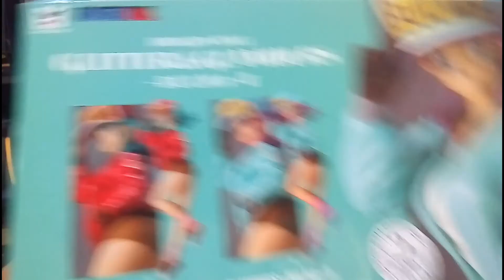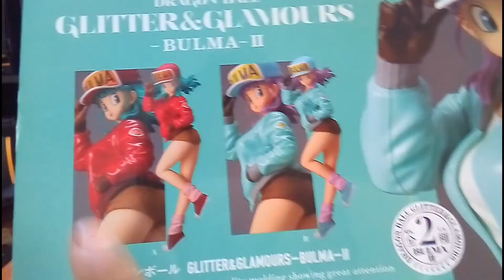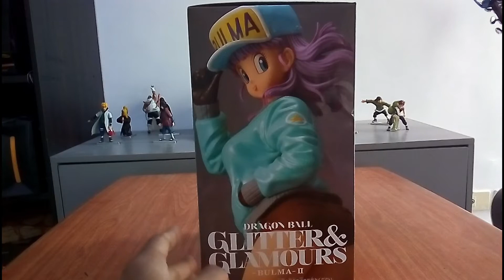DRAGON BALL | Glitter and Glamours | BULMA | Figure REVIEW ! SHOPEE??!!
Hey guys. Newgate figs here, welcome to Planet Namek. If you are a One piece fans welcome to the Whitebeard Pirates and be our NAKAMA !.

OTHER SHOPS :